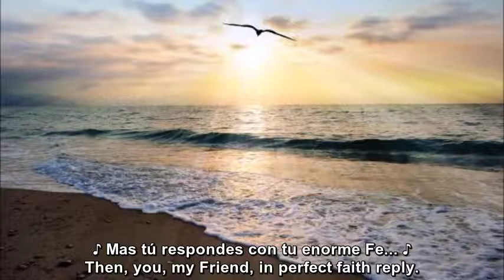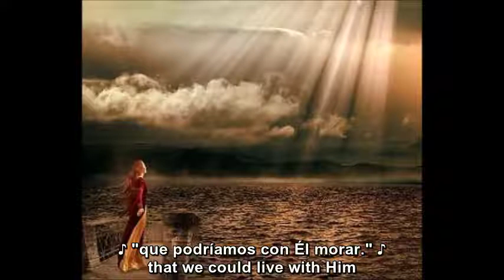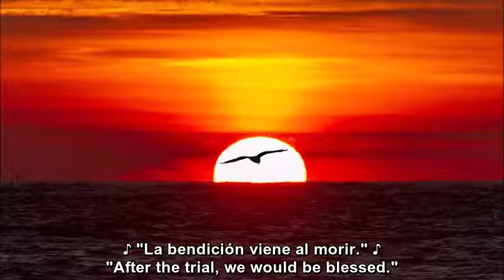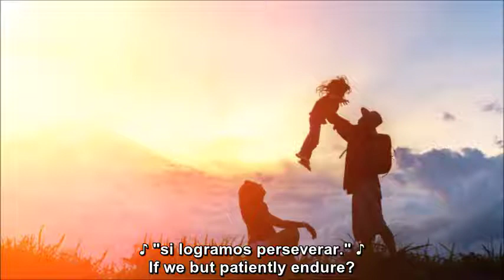La Prueba es Vivir (The Test)- Subtítulos en español y letra original en inglés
Esta canción es a modo de homenaje a mi Mamá, quien tuvo que partir de este mundo a causa de esta terrible pandemia.
También dedicada a todos los que han sufrido en este terrible tiempo.